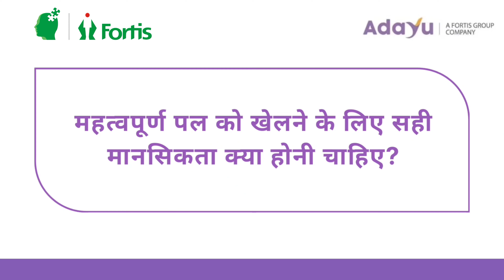The RIGHT MINDSET to play an important point | Tips for Athletes | Divya Jain | Sport Psychology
Sport Psychology Essentials : Match Pressure

In this video, Divya Jain discusses the right mindset for athletes when facing critical points in competition. Explore key strategies to build confidence, focus, and mental clarity in high-pressure situations. Join us to learn how to harness your mental strength and perform at your best when it matters most

Divya Jain, Sport Psychologist & Head of Psychological Services at the Fortis National Mental Health Program, Fortis Healthcare, and was appointed as a Mental Health Expert for the Paris 2024 Summer Olympic Games by the Indian Olympic Association.